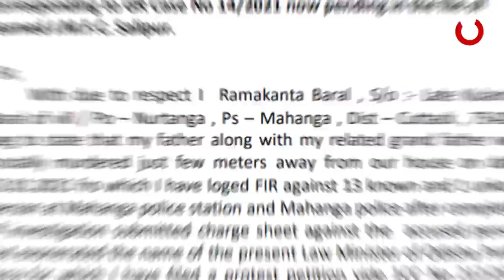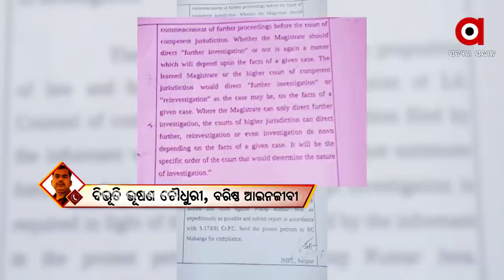ମାହାଙ୍ଗା ଡବଲ ମର୍ଡର ପଛର ଖଳନାୟକ କିଏ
ବଢିଲା_ମନ୍ତ୍ରୀ_ପ୍ରତାପ_ଜେନାଙ୍କ_ଅଡୁଆ
ମାହାଙ୍ଗା ଡବଲ ମର୍ଡର ପଛର ଖଳନାୟକ କିଏ ? କାବୁଆର ମୃତ୍ୟୁ ଦୁର୍ଘଟଣା ନା ହତ୍ୟା ? ଏସବୁ ପ୍ରଶ୍ନକୁ ନେଇ ବଢିଲା ମନ୍ତ୍ରୀ ପ୍ରତାପ ଜେନାଙ୍କ ପାଇଁ ଅଡୁଆ। କାରଣ ଏହି ଘଟଣାରେ ସାକ୍ଷୀଙ୍କ ବୟାନ ରେକର୍ଡ କରିଛି ପୋଲିସ। ଏବେ ପ୍ରଶ୍ନ, ନିରପେକ୍ଷ ତଦନ୍ତ ହେବ ନା ଆଇନ ମନ୍ତ୍ରୀଙ୍କୁ ଖସାଇବା ପାଇଁ ହେବ ଷଡଯନ୍ତ୍ର ?